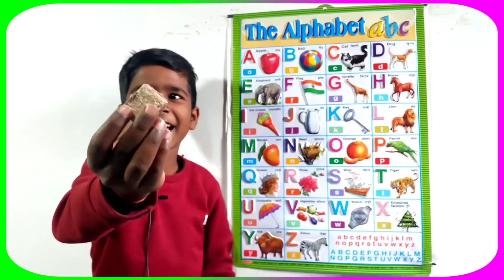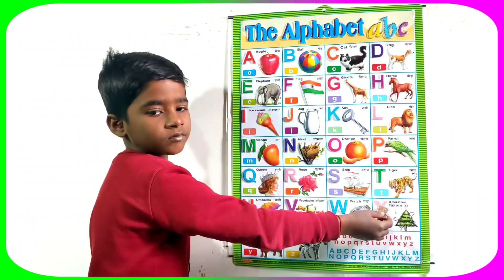A for apple | अ से अनार | abcd | phonics song | a for apple b for ball c for cat | abcde